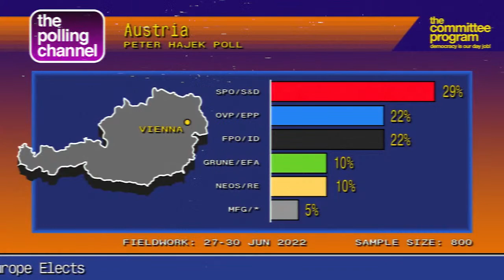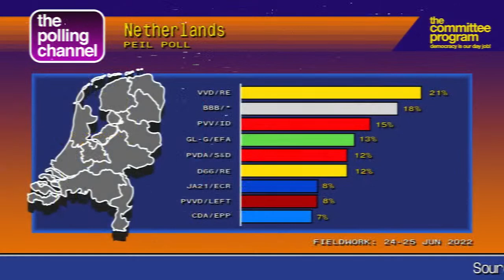The 4th Annual Bastille Day Spectacular -The Committee Program!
Welcome to the 4th Annual Bastille Day Spectacular. Follow along with Committee gang for global news updates, a conversation with Sam Moore about EcoFascism and a repeat of last year's sequence with French historian Mathilde Larrère

Thanks for tuning in to The Committee Program, we know you have many options when it comes to content consumption and we appreciate your attention to this new season with new episodes on Sundays at 4pm ET 10pm CET.

We bring you the art and science of political storytelling worldwide, culture and criticism, and other facets of agitprop.

Special thanks to our team Xhevat Kastrati, Fiamma Meli, Jacopo Castelletti, Forrest Lovette and Committee’s Deputy Director Julia Doubleday.